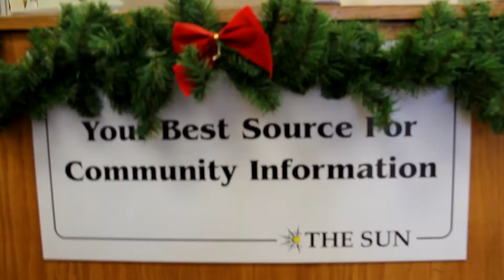Merry Christmas from The Sun and Country Messenger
The employees of The Sun and Country Messenger wish everyone a merry Christmas and a happy New Year.